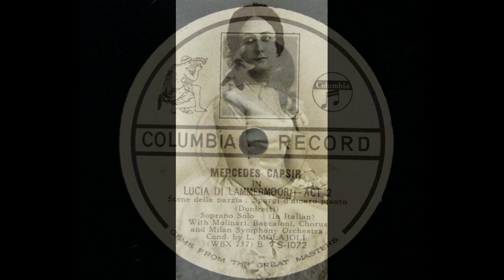Mercedes CAPSIR - Lucia di Lammermoor - Act 2 (Donizetti) 電気再生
Scene della pazzia 狂乱の場
"Oh! lieta alfin son tua" "Spargi d'amaro pianto"
Mercedes CAPSIR (Soprano, 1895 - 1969)
 Milan Symphony Orch., conducted by L.Molajoli
recorded in 1929
transferred from Jpn Columbia 78s / S-1072(WBX-731.737)